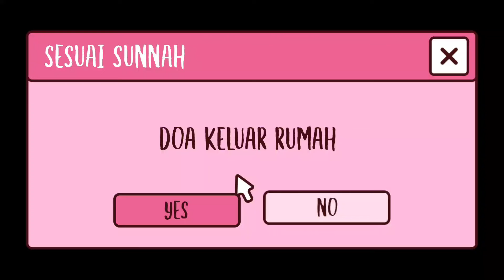Doa Keluar Rumah Sesuai Sunnah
Doa keluar rumah